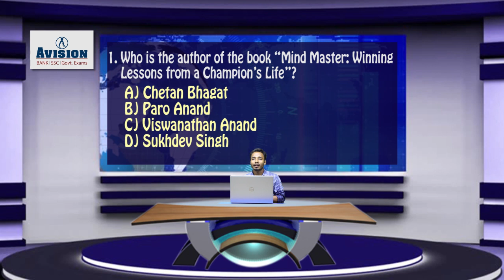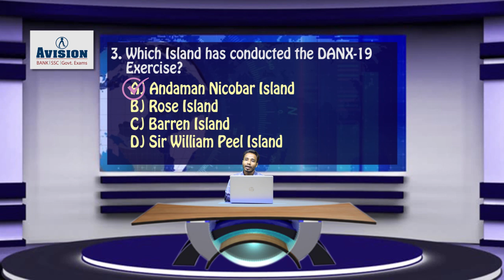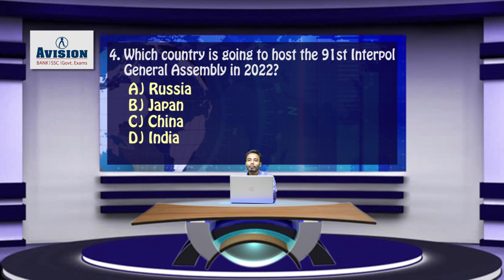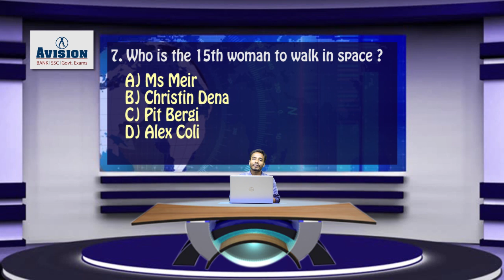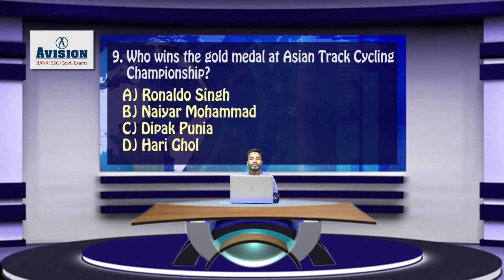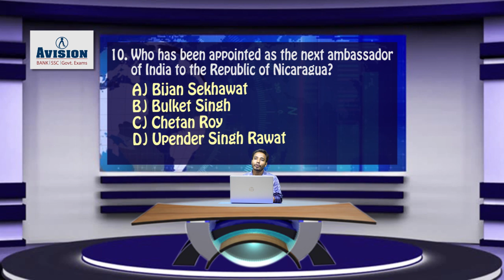CURRENT AFFAIRS OF 22nd OCTOBER / AVISION DAILY CURRENT AFFAIRS/FOR BANKING/SSC/RRB-NTPC/ PS